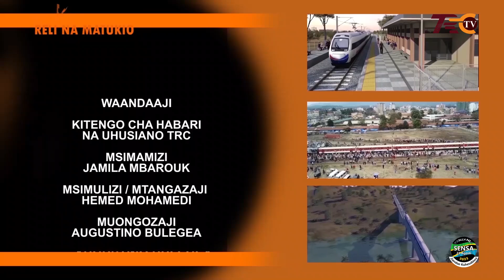KIPINDI A - Z UTIAJI SAINI MKATABA WA KIANDE CHA MWISHO AWAMU YA KWANZA SGR MBELE YA RAIS SAMIA